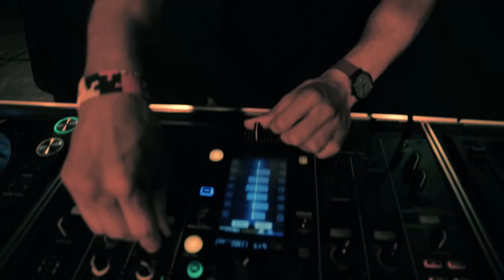Super Future with Barong Family Tour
I had the honor to preview my first EP "Super Future" on the Barong Family Tour's stop in Grand Rapids, MI at The Intersection. I had a blast putting on this banger with you guys!

See my soundcloud link to access the EP!